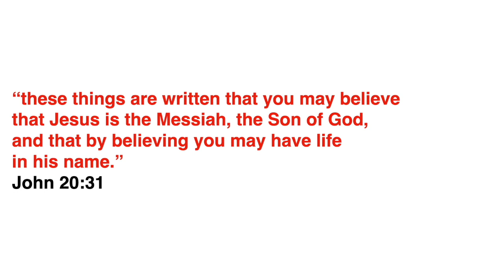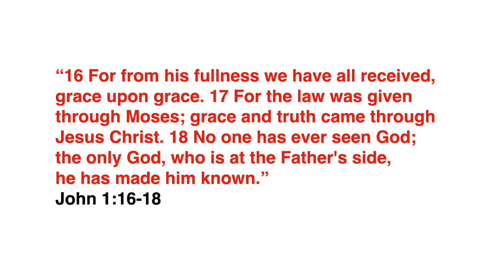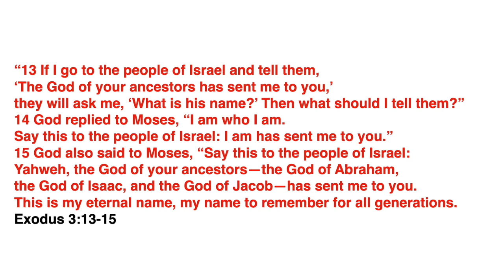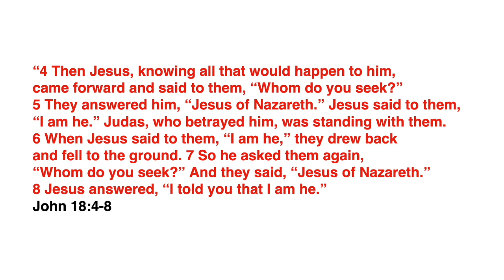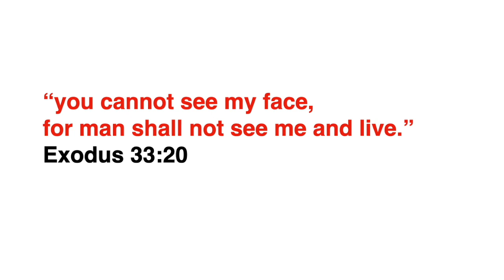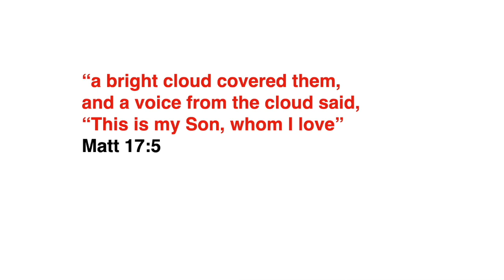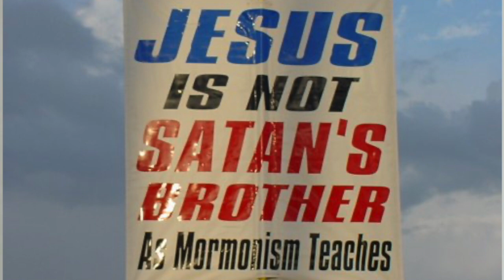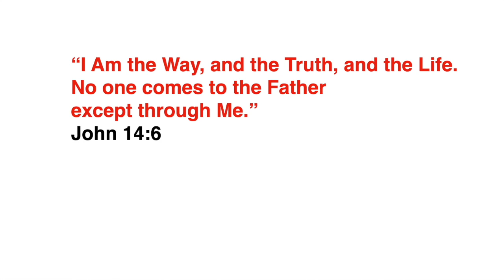THE GOSPEL OF JOHN - JOHN 1:1 - THE WORD WAS GOD - BRIAN SUMNER - FOOLISHNESS PODCAST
Welcome, to The Gospel of John, where we will be systematically unpacking what is written, why, and to who? Johns Gospel is one of the most beloved Gospel, written years later focusing on Johns personal interactions with Jesus, while pointing as Christ as Devine. This is the intro episode!

For more on Brian

Brian is a full time "Urban Missionary" both locally and internationally with a focus on MISSIONS - MARRIAGES - MINISTRY.

Since coming to faith in 2004 doors continued opening locally and internationally to do more and more ministry with a focus on Evangelism, Outreach Missions, Marriage, Counsel, Schools, Festivals, Conferences and the like.

Brian is also a volunteer Pastor and part of the Preaching/Teaching Team at Branches Church Huntington Beach, CA.

Everything about this ministry is made possible because of people personally partnering through the non profit.

To hear more and personally partner with Brian's call please visit